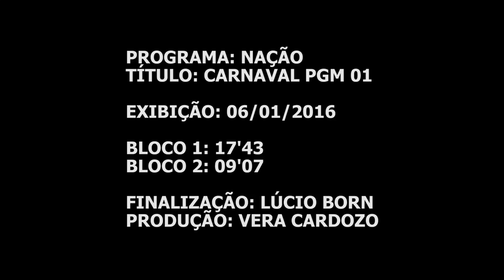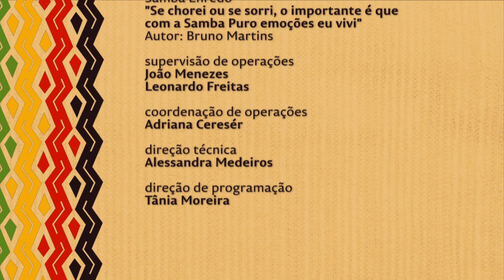DVD ARQUIVO CARNAVAL PGM 01 mov